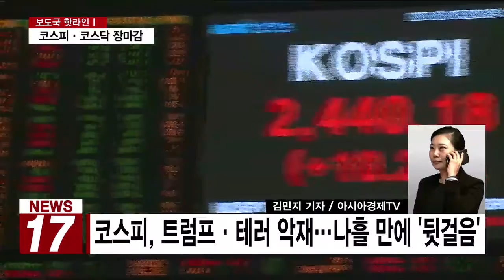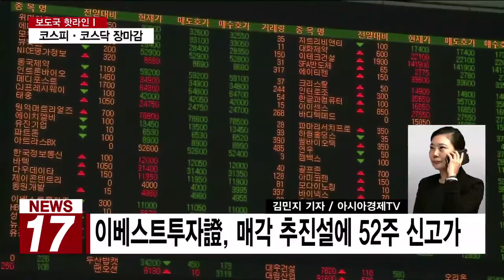[AKTV] 코스피, 트럼프·테러 악재…나흘 만에 '뒷걸음'